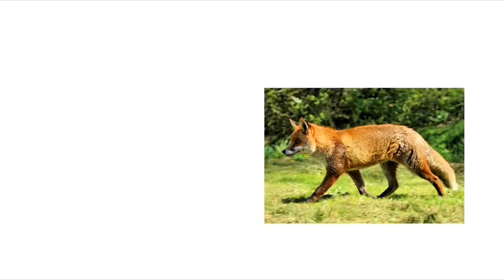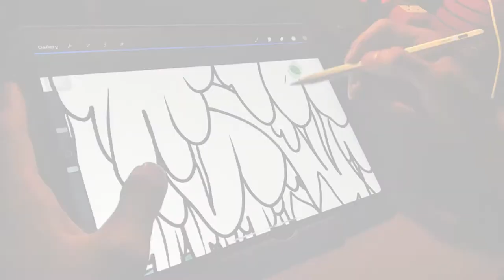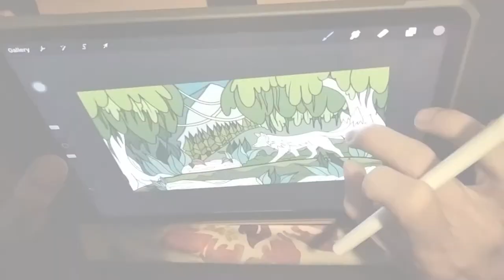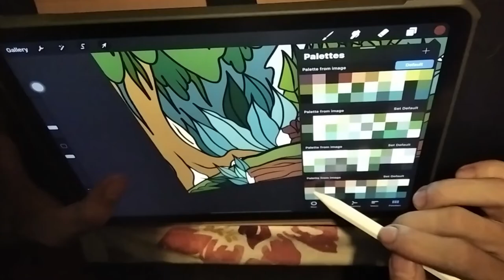PROCREATE ART - The Lone Ranger - DIGITAL ART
The loneliness inside the jungle of the Holy Fox, beautiful but scary creature..
Made with Procreate on Ipad Air 4 2020 !!